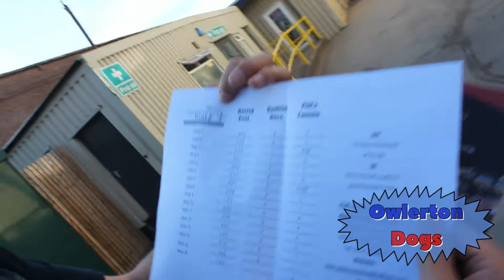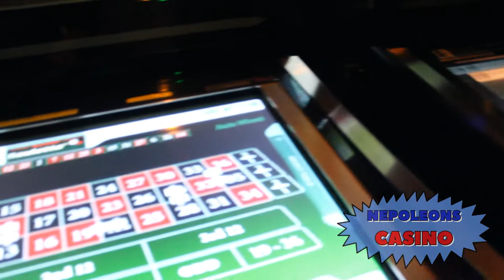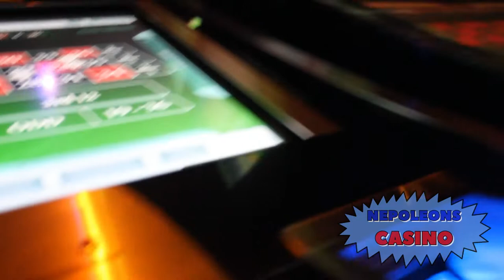Sheffield dog racing (VLOG)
Paynes birthday at the dogs sheffield.